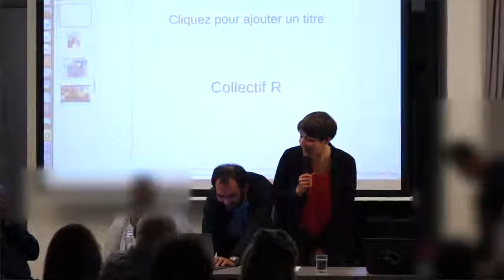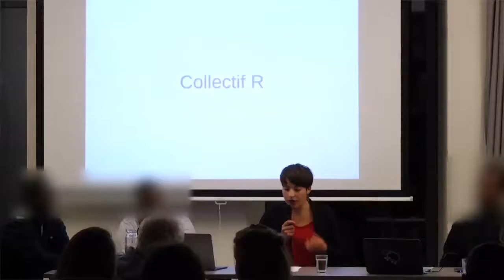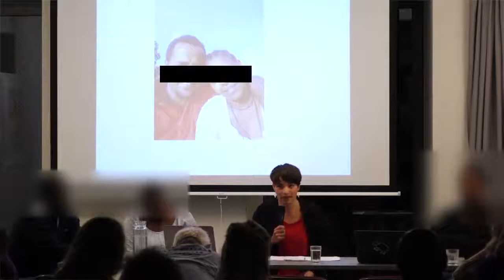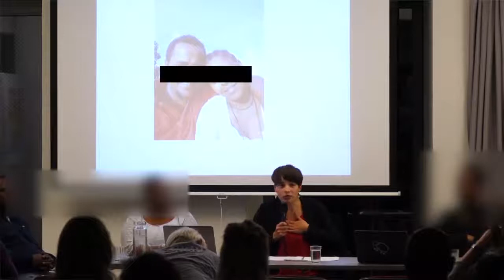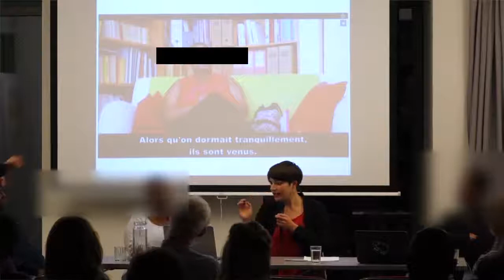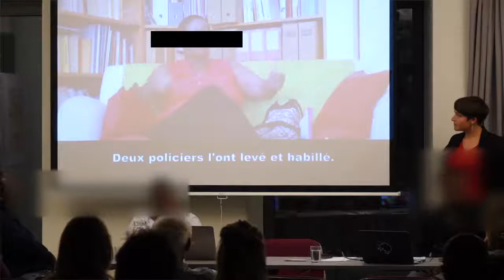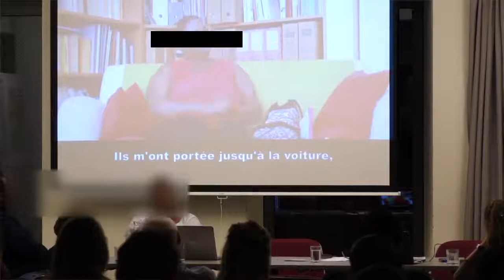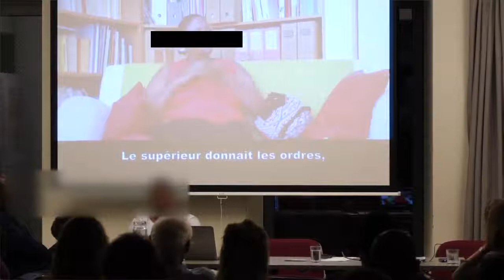Voyages forcés et migr-errance - Collectif R - Espace Dickens TV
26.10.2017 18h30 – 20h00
VOYAGES FORCÉS ET "MIGR-ERRANCE"
Conférence du programme Autrement ça va ?
Depuis 2015, les plages à la périphérie de l’Europe voient se croiser deux types de voyageurs : touristes et migrants. Les premiers sont en vacances pour un temps précis. Les seconds sont souvent au début d’un processus de « migr-errance » imposé par les accords de Dublin qui visait pourtant à les "fixer".

Une géographe, une journaliste et des militant-e-s associatifs suisses romands exploreront ce paradoxe, ses conséquences et peut-être des alternatives, en une dizaine d’images et de sons issus de regards experts et concernés.
PROGRAMME
18h30-19h30 : conférence
19h30-20h00 : débat
dès 20h00 : apéritif
- entrée libre -
CONFÉRENCIERS
Cristina DEL BIAGGIO Géographe, Maître de conférence à l'Université de Grenoble Alpes
Véronique MARTI Journaliste à la Radio Suisse Romande
REPRÉSENTANT(E) DU COLLECTIF R